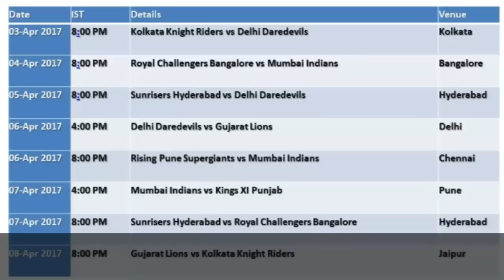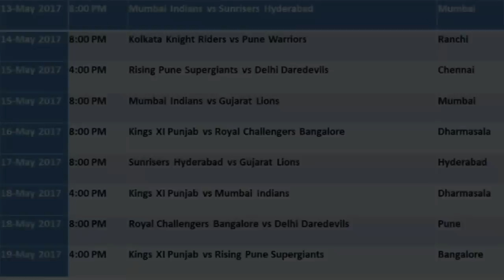IPL schedule 2017|| ipl 2017 All teams matches list||ipl 2017 match time table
IPL  2017 full schedule , All teams matches list ,ipl 2017 match time table
The schedule for the tenth edition of the Indian Premier League has been revealed by the Board of Control for Cricket in India. The tournament, featuring eight teams, will kick start on the 5th of April and end on the 21st of May.